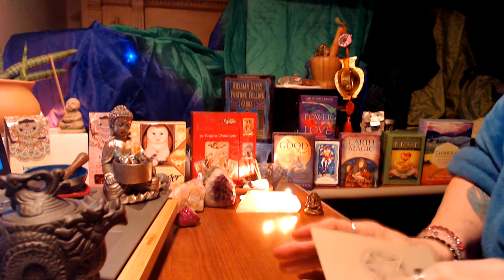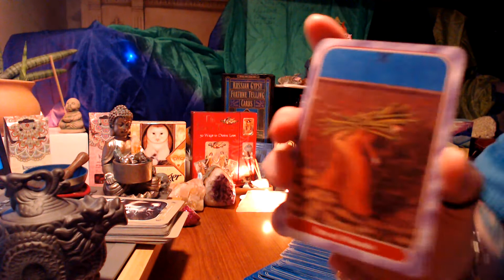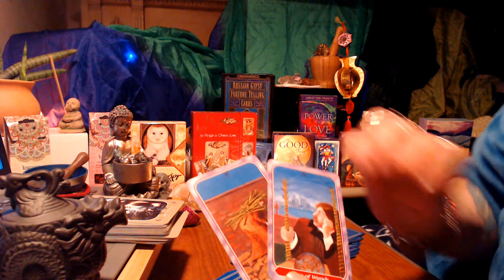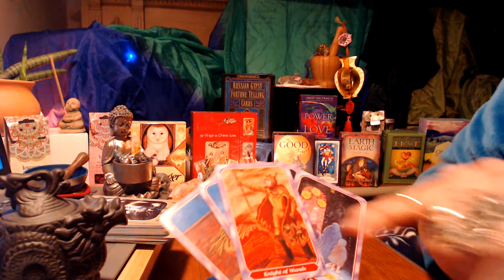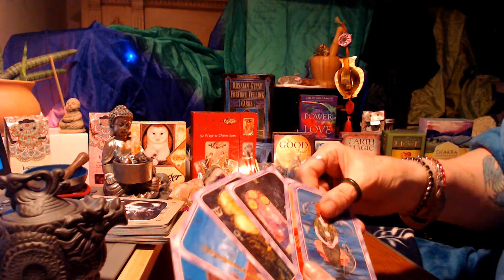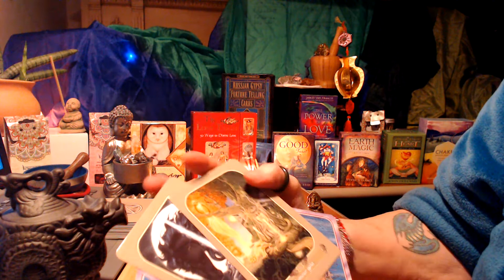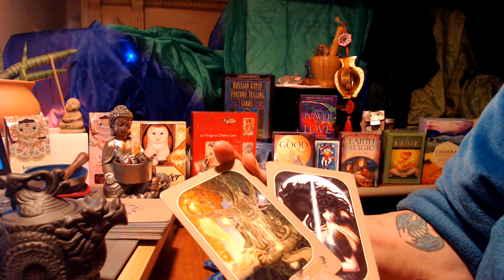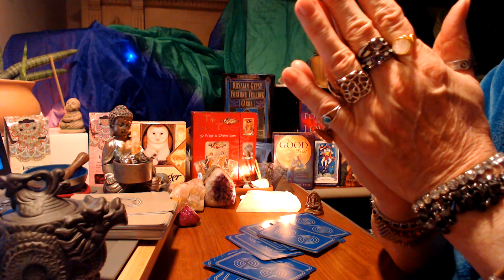Capricon May 2018 Tarot Reading SPIRITUAL ILLUMINATION, FREE FROM NEGATIVE THOUGHTS!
Capricorn May 2018 Tarot Reading SPIRITUAL ILLUMINATION, FREE FROM NEGATIVE THOUGHTS! May 2018 Tarot for all Capricorn sun signs Capricorn moon signs and Capricorn rising signs! For a personal reading